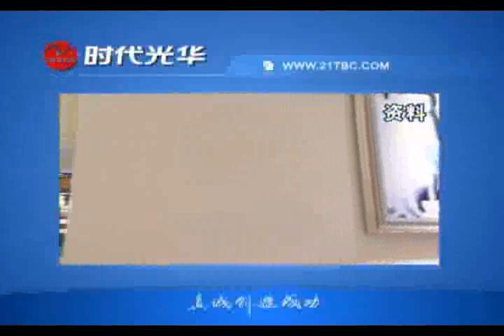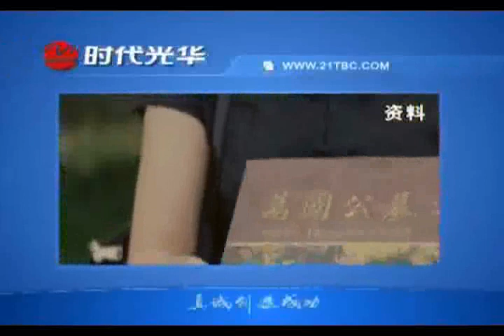终端销售 金口才05 eef